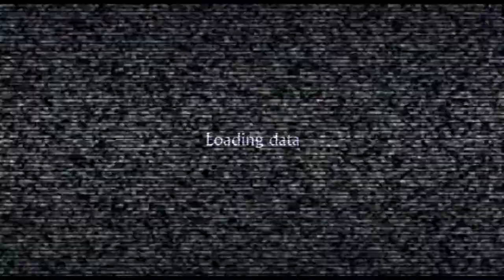Resident Evil: The Darkside Chronicles [8] Game of Oblivion: Chapter 2 & 3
Man, that second level was a giant waste of time. So much slooooow walking. And time spent in that tedious training area.